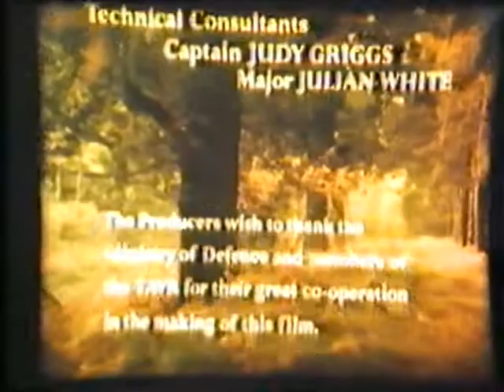Army TA Recruiting Film CALL OUT from 1970's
Interesting record of the times, played out in  BAOR Scenario.  Look at some of the kit used, then!